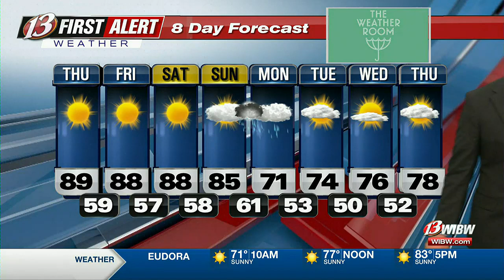Another warm and hazy day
13 News This Morning At 6AM